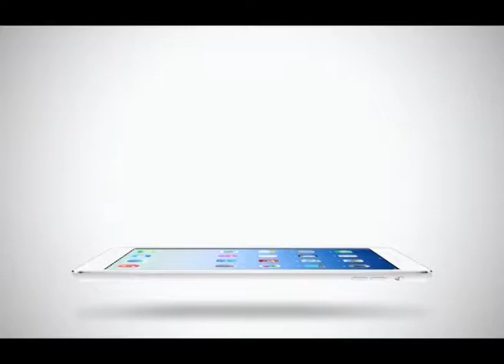Sport Today | 28-01-2015 (4/4)